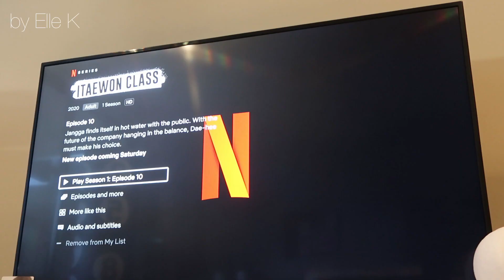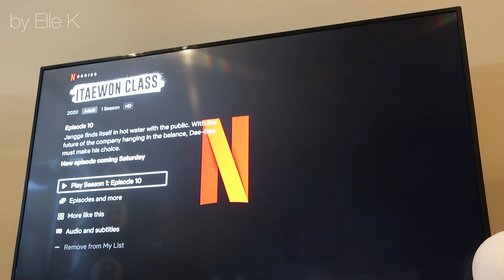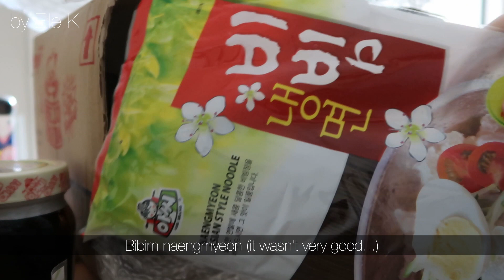[ENG] A Week of Unhealthy Lunches